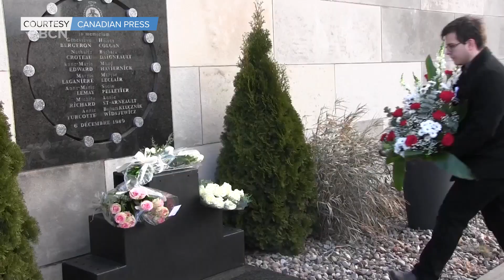U of L Day of Remembrance | Tuesday, December 6, 2022 | Michael Klassen | Bridge City News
Aired on: Tuesday December 6th, 2022